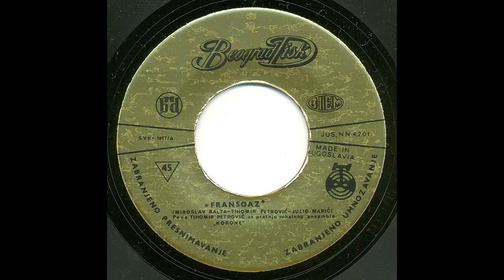Tihomir Petrovic - Fransoaz (Vas slager sezone 1970)